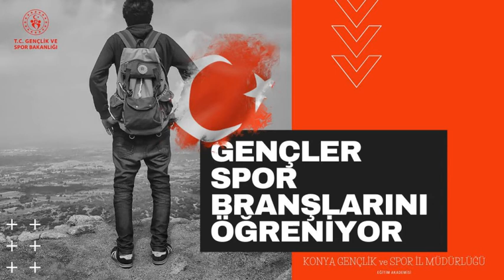GENÇLER SPOR BRANŞLARINI TANIYOR-BRİÇ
Bu proje gençlerimizin spor branşlarını tanıması için her bir spor branşının  videosunu içermektedir. Amacımız gençlerimizin spor branşları hakkında daha iyi bilgiye sahip olmasıdır.
Sizi eğitimlerle bilgilendirecek olan program burada. Sizlere başarılar.